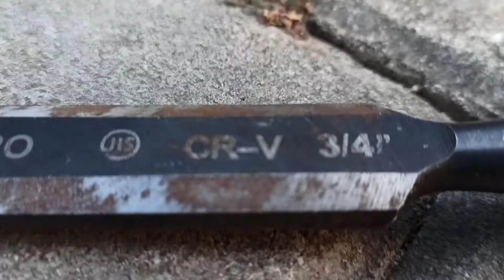Chisel Tekiro | Pahat kayu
chisel Tekiro adalah salah satu pahat kayu terbaik dengan harga terjangkau